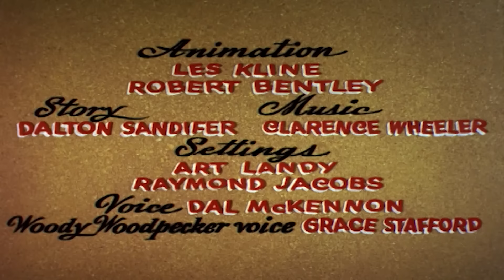Pica-Pau em Português | Selas meio vazias | Desenhos para crianças